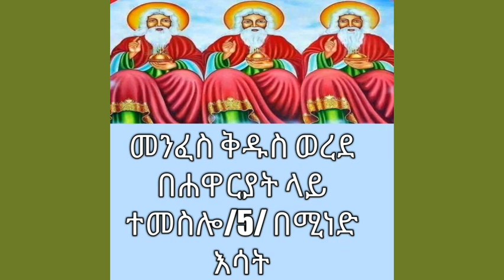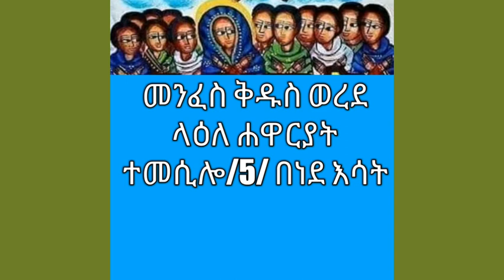"መንፈስ ቅዱስ ወረደ ላዕለ ሐዋርያት" ሰለሞን ሙሉጌታ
መንፈስ ቅዱስ ወረደ በሐዋርያት ላይ
ተመሲሎ /5/ በሚነድ እሳት